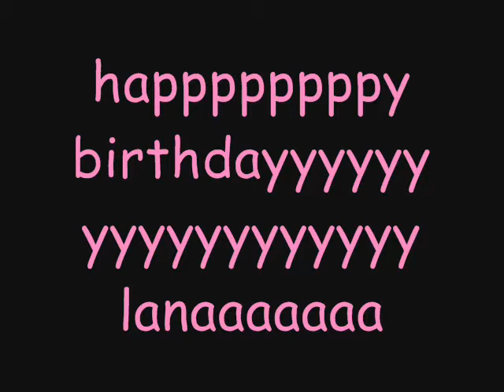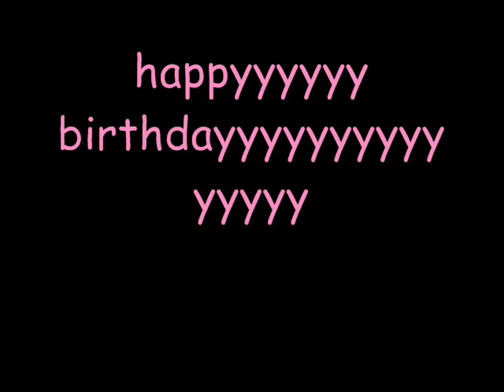jensen and jared supernatural "happy birthday"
idont own anything supernatural is belong 2 cw